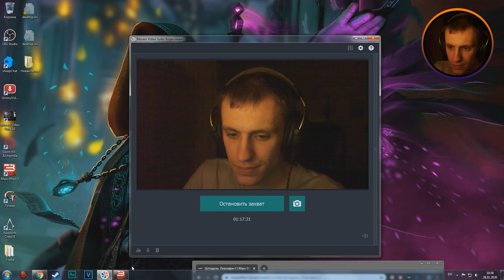Mass Effect 3 прохождение DLC Левиафан часть 2 Энн Брайсон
«Mass Effect 3» — компьютерная игра в жанре Action/RPG канадской компании BioWare, третья часть одноимённой серии игр. Издатель — компания Electronic Arts.

14 февраля 2012 года была выпущена демо-версия игры. Полная версия «Mass Effect 3» вышла 6 марта 2012 года на персональных компьютерах, Xbox 360 и PlayStation 3. 18 ноября 2012 года вышла версия игры для платформы Wii U под названием «Mass Effect 3: Special Edition».

В «Mass Effect 3», в отличие от предыдущих частей серии, присутствует многопользовательский режим игры.
Сложность:
Безумие